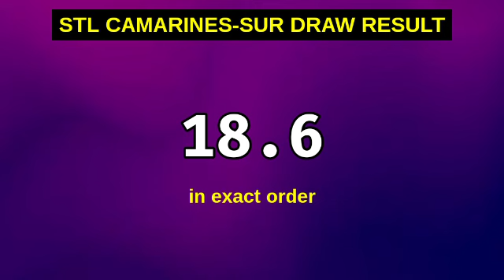1ST DRAW - STL CAMARINES SUR RESULT TODAY 10:30AM draw December 31, 2023 Sunday | Morning Result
Today December 31, 2023 Sunday